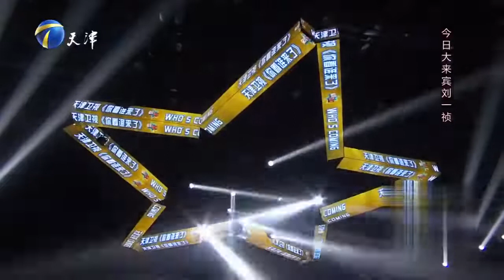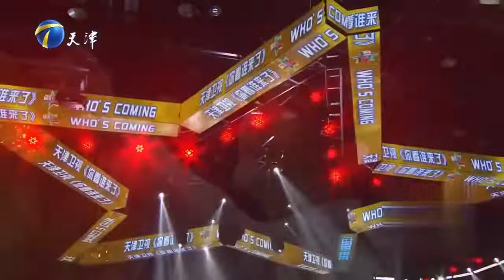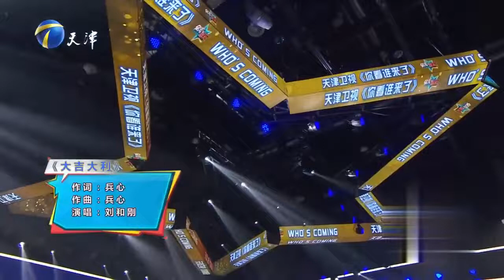妳看誰來了 20240217：著名歌手劉壹禎做客節目，從地道的湖南湘妹子到被全國觀眾熟知